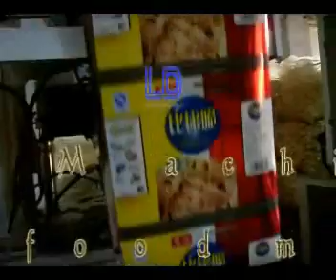الة التعبئة و التغليف